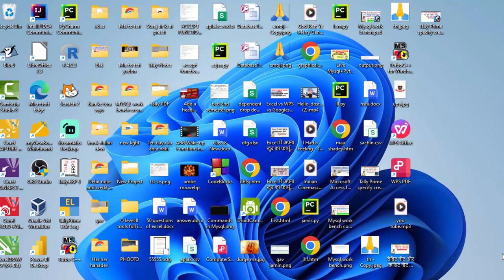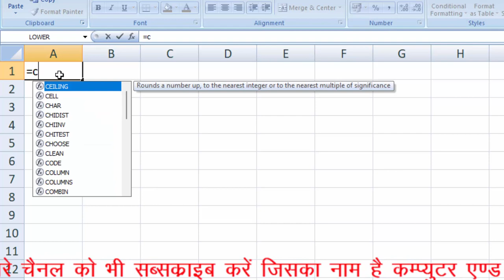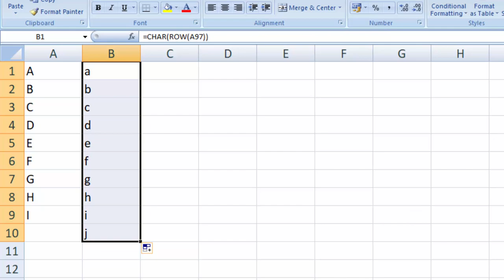How to use row and char formula together in Microsoft Excel 2007@COMPUTEREXCELSOLUTION